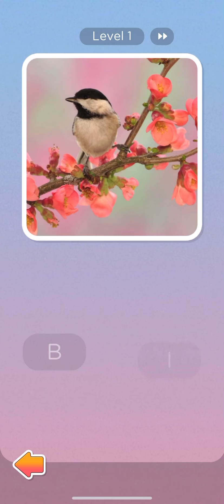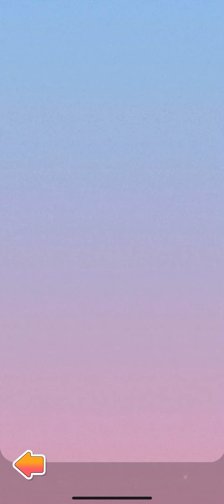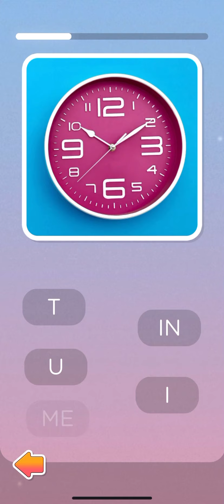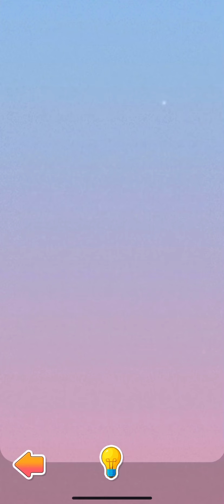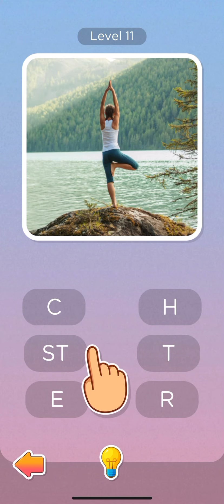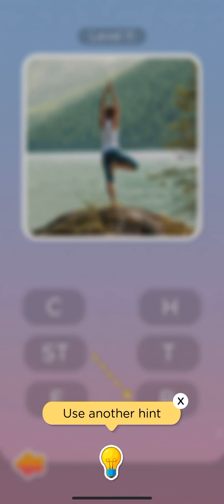WORD LACES APPLE ARCADE GAMEPLAY WALKTHROUGH TUTORIAL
Apple Arcade is a video game subscription service offered by Apple Inc. It is available through a dedicated tab of the App Store on devices running iOS 13, tvOS 13, iPadOS 13, and macOS Catalina or later. The service launched on September 19, 2019 after being announced in March 2019.

Apple Arcade
Apple-arcade-logo.svg
Developer
Apple Inc.
Type
Video game subscription service
Launch date
September 19, 2019
Platform(s)
iPhone, iPad, iPod Touch, Mac, Apple TV
Operating system(s)
iOS 13 or later, iPadOS 13 or later, macOS Catalina or later, tvOS 13 or later
Status
Active
Pricing model
US$4.99 per month or US$49.99 annually
Apple Arcade
One of the appeals is it offering uninterrupted, unintrusive experiences by excluding what many see as staples of popular, primarily free-to-play, mobile games such as in-app purchases and advertisements.

Features

All games available on the service are free of advertisements, in-app purchases, data tracking processes and Always-on DRM, meaning games can be played offline and without interruptions. Subscribers can share access with up to five others through family sharing and the service can also be purchased through the Apple One bundle. Both standalone subscriptions and the Apple One bundle provide a free one-month trial and can be cancelled at any time.

Games on the service feature integration with Game Center and iCloud, allowing games to implement social features such as achievements and leaderboards, and carry data between devices when linked to the same iCloud account. In addition to Apple's own products, many games are compatible with third-party controllers such as DualShock 4, DualSense and Xbox Wireless Controller.

History

Apple Arcade launched on September 12, 2019. An initial 71 games were made available at launch, with Apple stating that the number would grow to over 100 by 2020. The apps support a minimum of 14 languages and can be accessed in over 150 countries. Notable launch titles include What the Golf, Sayonara Wild Hearts, Rayman Mini, Exit the Gungeon, and Lego Brawls.

Noted publishers and developers that have partnered with Apple to create Arcade games include Capcom, Sega, Bandai Namco Entertainment, Konami, and Annapurna Interactive. Developers cannot release their Apple Arcade games on other mobile platforms due to exclusivity agreements, but are allowed to offer their games on console or PC. Apple does not share game performance metrics with developers, only revealing whether the game has been accepted onto the Apple Arcade platform.

There are several categories within the platform that group together similar games based on their premise, genre, level of difficulty and more. Some categories include “adventure”, “puzzle”, and “education”. There is also a category called “daily play suggestions”, which offers a curated selection of games based on the consumer's download and gameplay history.

In June 2020, Bloomberg reported Apple ended its contract with some future Arcade titles and shifted its strategy to seek games with stronger engagement to retain subscribers.

On April 2, 2021, Apple surprise-released a number of new games and announced that they would be bringing "Timeless Classics" and "App Store Greats" to the service. These are versions of pre-existing popular games already available on the App Store which have had their in-app purchases and advertisements removed, noted by a "+" at the end of the application name. Notable games added to the service include Fruit Ninja Classic+, Monument Valley+, and Threes!+. Unlike titles developed exclusively for Apple Arcade, these games are only available for iOS and iPadOS devices.

Revenue

In 2018, premium games on the App Store generated US$476 million while free-to-play games produced US$21.3 billion in revenue. Some analysts argue that this is a contributing factor to the development and founding of Apple Arcade, with the economic perspective that consumers will be more incentivized to pay a subscription fee to access a range of premium apps rather than purchasing individual premium games. Others have argued that Apple Arcade is another source of revenue for Apple and enables them to compete with other video-game subscription services like Google Play Pass and Xbox Game Pass.

Apple spent $500 million to launch Apple Arcade. Apple pays app developers an upfront fee to create video-games for the platform and corresponds with some developers in the development process. While Apple has not disclosed its real revenue from the service, researchers have estimated that by 2024, Apple Arcade subscribers will equate to around 10% of Apple's consumer base and generate $4.6 billion in revenue.